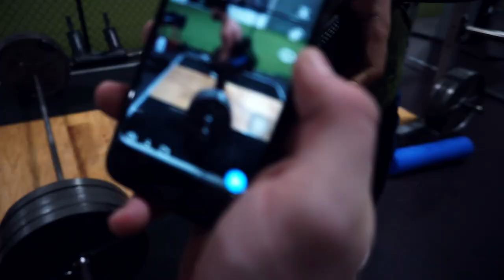HEAVY BENCHING WITH CORNELIUS MASTERSON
Songs:
Vanic x Aquilo - Losing You
Emdi x Coorby - Lonewolf (feat. Kristi-Leah)
September - Cry for You (3LAU Remix)